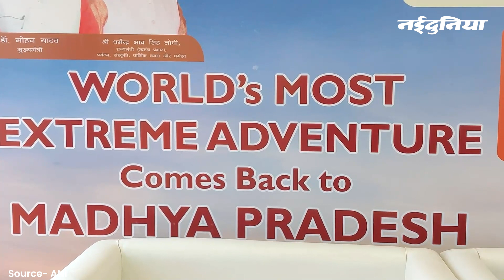Skydiving In Ujjain: महाकाल की नगरी में शुरू हुआ Skydiving Festival। MP News। Latest Update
Skydiving In Ujjain: क्या आपने कभी सोचा है कि आप महाकाल की नगरी उज्जैन को 10,000 फीट ऊपर से देख सकते हैं? अगर नहीं, तो आज हम आपको ले चलेंगे एक ऐसे अनोखे अनुभव की ओर, जहाँ आप आसमान की ऊँचाइयों से धरती का अद्भुत नज़ारा देखेंगे! मध्य प्रदेश टूरिज़्म बोर्ड लगातार चौथे साल उज्जैन में स्काईडाइविंग फेस्टिवल का आयोजन कर रहा है। इस बार, ये फेस्टिवल तीन महीने तक चलेगा, जहाँ आपको मिलेगा 10,000 फीट की ऊँचाई से छलांग लगाने का मौका। ऊपर से उज्जैन की महाकाल नगरी का दृश्य देखना, एक ऐसा अनुभव है जिसे शब्दों में बयान नहीं किया जा सकता।